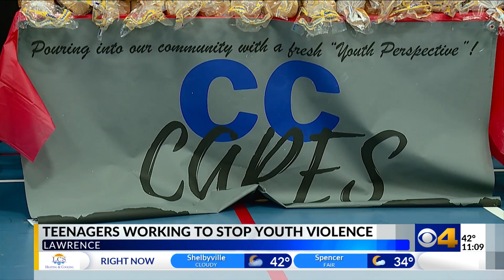Indy teens giving back during holiday season after record year of juvenile violence